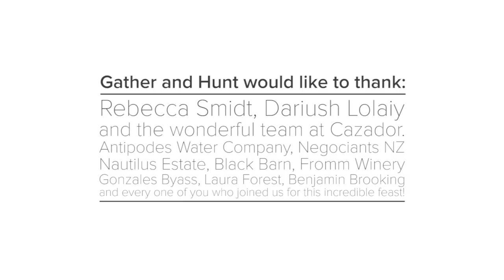The Tasting Club Cazador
The Tasting Club at Cazador was a feast of epic proportions, with tables laden with game, rich sauces, beautiful wines and tiny golden animals. It was a chance for Rebecca and Dariush of Cazador to try things that might scare the average diner, like jugged hare and an entire suckling pig carved before our very eyes. It was a chance for us to make garlands from rosemary and olive branches (quite fun).

This Tasting Club was not for the faint of heart, but every guest who came did us proud with their culinary bravery. These were jolly, raucous, fun nights. We wish we could live them all over again!

Thank you so much to our amazing sponsors for making the night as incredible as it could be: Antipodes Water Company, Nautilus Estate, Black Barn, Fromm Winery and Gonzalez Byass, with a special thanks to Negociants NZ for being super people.

The soundtrack to this song is by NZ artist Thirsty. Check him out: